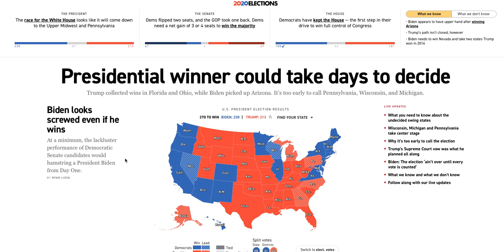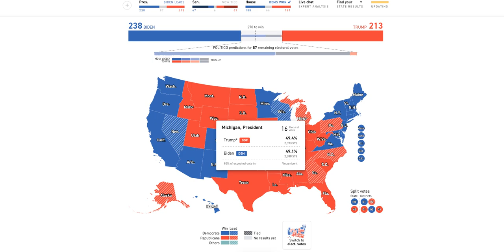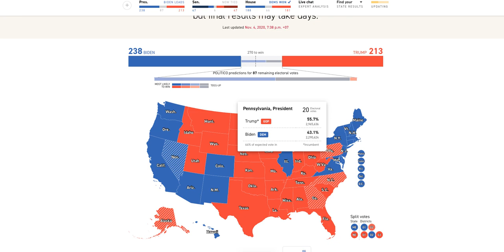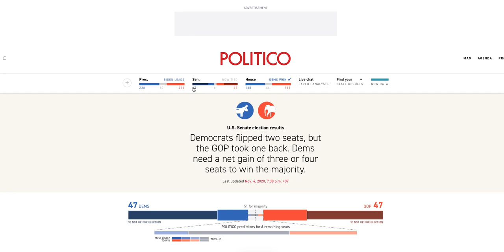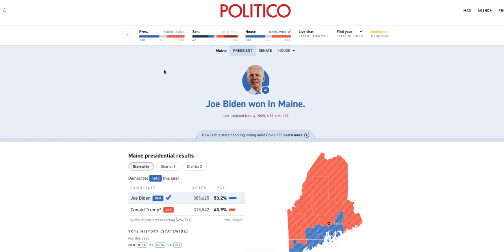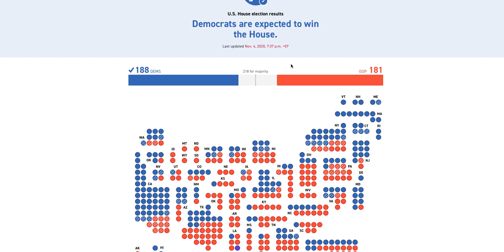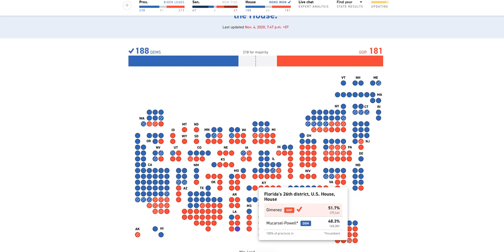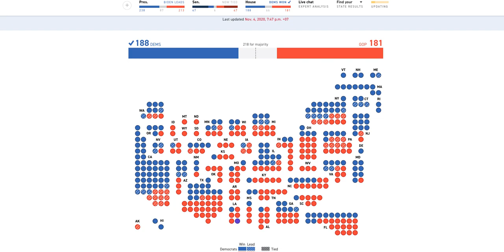FIRST RESULTS BREAKDOWN